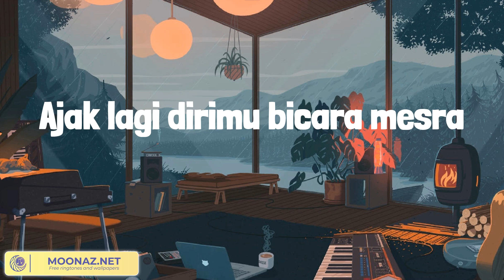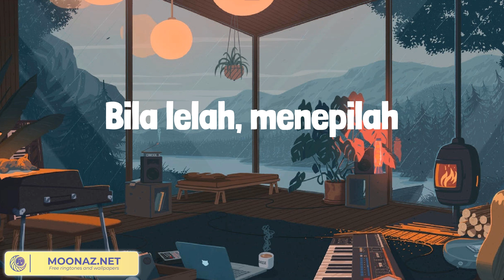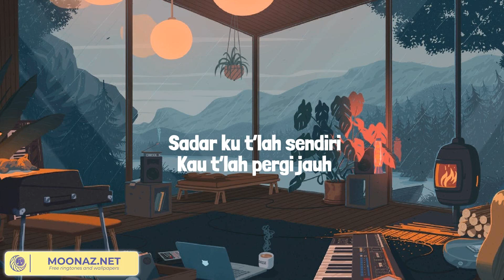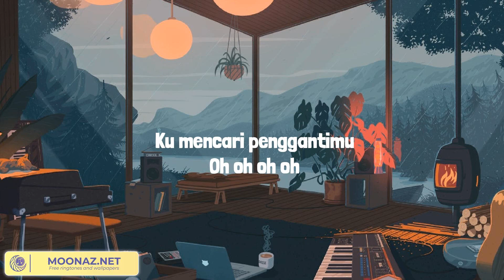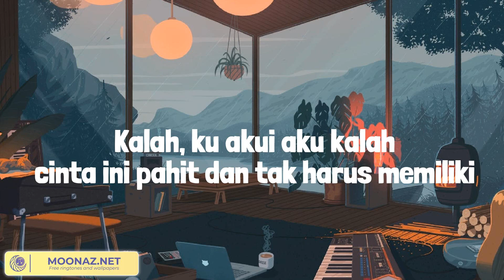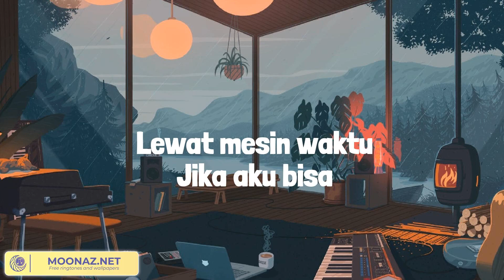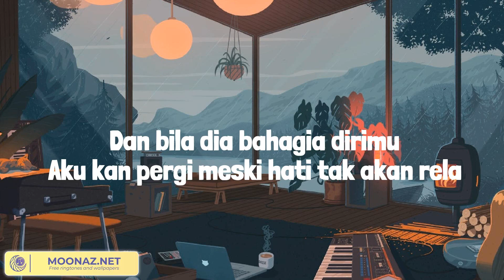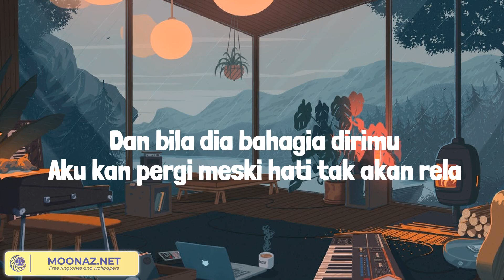Diri - TULUS (Lirik Mix) Tak Segampang Itu, Mesin Waktu, Menyesal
Lirik:
Hari ini
Kau berdamai dengan dirimu sendiri
Kaumaafkan
Semua salahmu ampuni dirimu
Hari ini
Ajak lagi dirimu bicara mesra
Berjujurlah
Pada dirimu, kau bisa percaya
Maafkan semua yang lalu
Ampuni hati kecilmu
Luka, luka, hilanglah luka
Biar tent'ram yang berkuasa
Kau terlalu berharga untuk luka
Katakan pada dirimu
Semua baik-baik saja
Bisikkanlah
Terima kasih pada diri sendiri
Hebat dia
Terus menjagamu dan sayangimu
Suarakan
Bilang padanya, jangan paksakan apa pun
Suarakan
Ingatkan terus aku makna cukup
Biar senyum jadi senjata
Katakan pada dirimu
Semua baik-baik saja
Bila lelah, menepilah
Hayati alur napasmu
Katakan pada dirimu
Semua baik-baik saja
Katakan pada dirimu
Semua baik-baik saja
Semua baik-baik saja